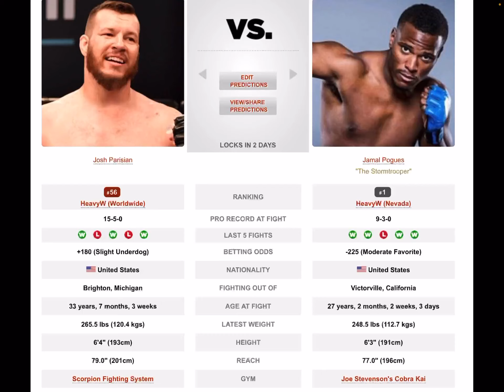Josh Parisian vs Jamal Pogues prediction